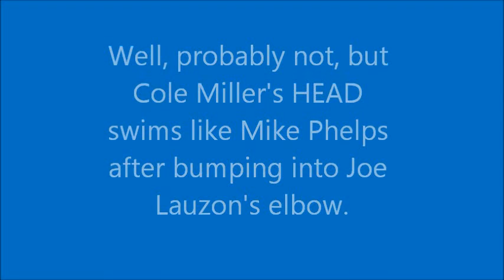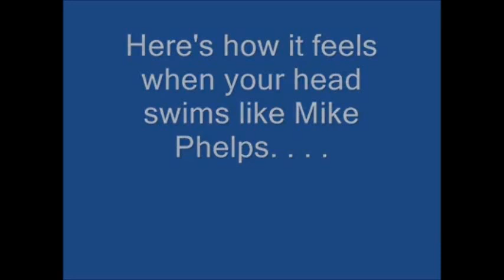Joe Lauzon makes Cole Miller's head swim with a huge elbow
Why settle for his face when you can get the back of his head?  Too bad these street moves are illegal in today's eviscerated MMA.